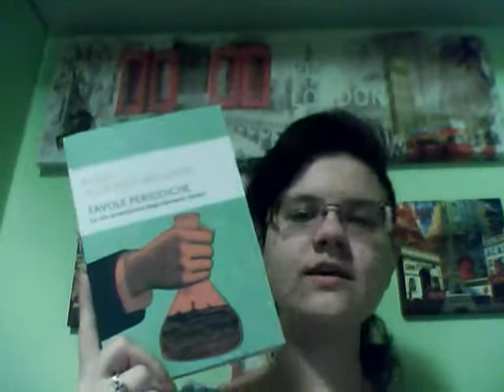Libro Ideale - Book Tag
E se provassimo a ricercare in un libro le qualità che, generalmente, vengono ricercate per identificare il Principe Azzurro?
Oggi, scherzando con amici, mi è arrivata questa idea: niente di particolare, ma mi sembrava simpatica da condividere con voi :)
Come potrete notare, la scarsa organizzazione e la mia "elevatissima" capacità di linguaggio non mi abbandonano MAI, quindi continuo a farfugliare e a smuovere la cam...

Ecco le caratteristiche del "fidanzato ideale":
1. Ti piacciono i ragazzi palestrati o quelli pancettati?
 Palestrato: libro con massimo 300 pagine
 Pancettato: libro con più di 300 pagine
2. Lo vorresti alto o basso?
 Alto: libro con copertina rigida
 Basso: libro con copertina flessibile
3. Di che colore dovrebbe avere gli occhi?
 Colore scelto: libro con la copertina di quel colore
4. Ha i capelli lunghi, corti o di lunghezza media?
 La lunghezza scelta corrisponde alla lunghezza del titolo del libro
5. Com'è la sua personalità?
 Scegli un libro del tuo genere preferito e/o che affronti argomenti che ti interessano
Quale sarà il tuo Libro Ideale? :)